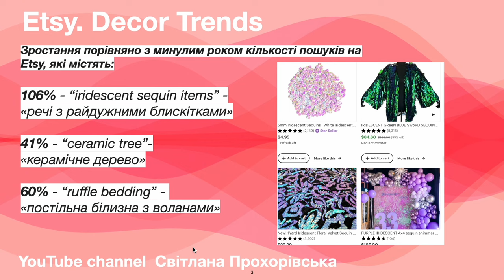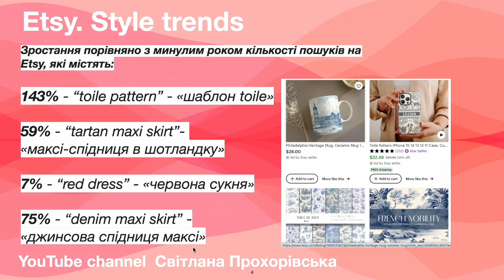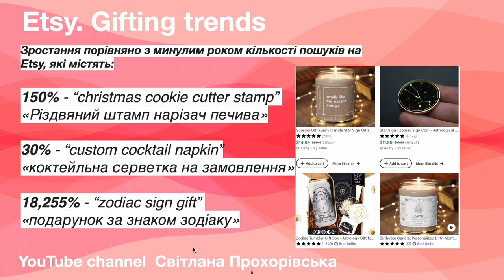Etsy Тренди 2023 Осінь Зима. 17 Товарів, які виросли в пошуку на Etsy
Etsy Тренди 2023 Осінь Зима. Що виросло в пошуку по ключовим словам на Етсі? Інсайти Etsy на сезон високих продажів восени та взимку 2023. Що виросло в пошуку на Етсі більше всього по подарунках? Перегляньте цю коротку відео відповідь

P.S.

✅ книги про Пінтерест

Pinterest Україна. Пінтерест книга майстрам та бізнесу

Слава Україні!

З повагою,
Прохорівська Світлана